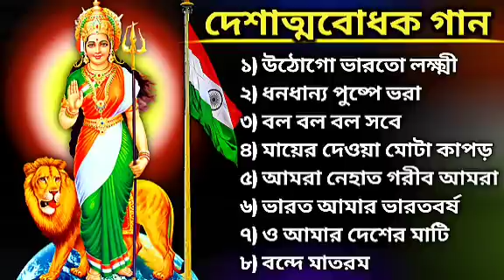দেশাত্মবোধক গান | Desattobodok Gan |🇮🇳Independence Day Special Bengali Song🇮🇳| স্বাধীনতা দিবসের গান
00:01🇮🇳উঠোগো ভারতলক্ষ্মী
05:11🇮🇳ধনধান্য পুষ্পে ভরা
10:29🇮🇳বলো বলো বলো সবে
15:55🇮🇳মায়ের দেওয়া মোটা কাপড়
19:33🇮🇳আমরা নেহাদ গরীব
23:27🇮🇳ভারত আমার ভারতবর্ষ

Song Creadit:- 🎵
Singer: Abhijit, Swati & Assorted Children.
Album: Independence Day Song (Bengali).
Label: Sagarika.
Video Uploaded By Abhijit Dutta.

Original Song Creadit:-
Album : Amar Janmabhumi
Artist : Assorted Children
Genre : Patriotic Songs
Year : 1996
Label : Sagarika

desattobodok gan.
independence day bengali song.
independence day dance.
bengali independence day song.
independence day new song.
15th august song.
deshattobodhok gaan.
দেশাত্মবোধক গান.
দেশাত্মবোধক বাংলা গান.